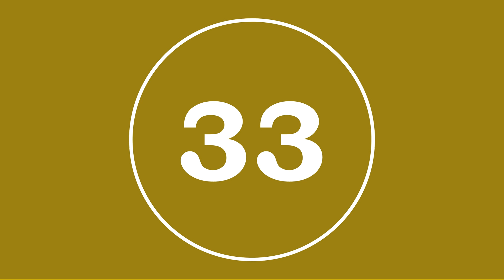Crown of Aragon - Seth Bedford Violin III/Viola Practice Track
Violin III/Viola practice track for Crown of Aragon by Seth Bedford with a click track and measure narration.

0:25 Measure 9
0:45 Measure 17
1:04 Measure 25
1:23 Measure 33

Used Carl Fischer Edition FAS112